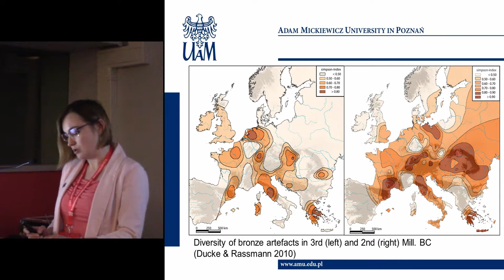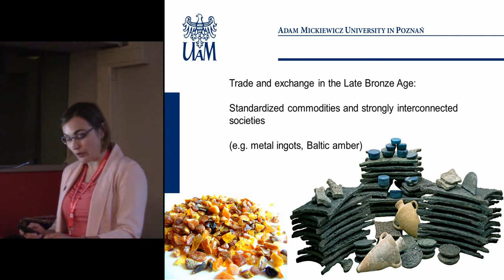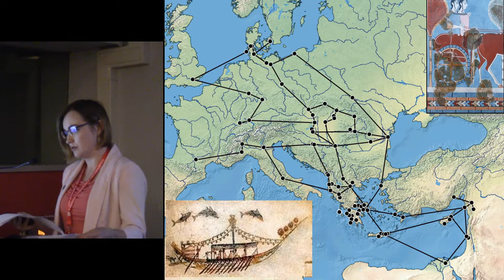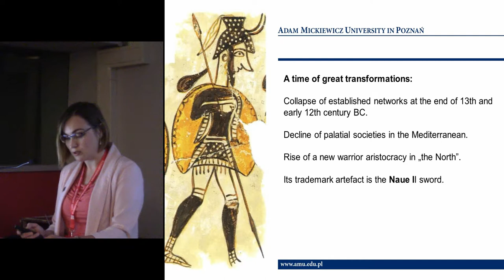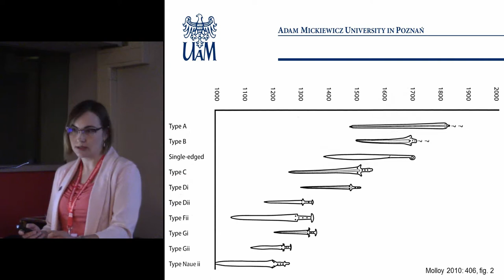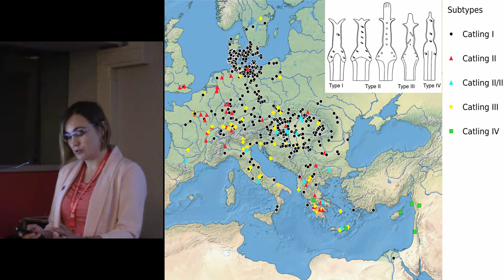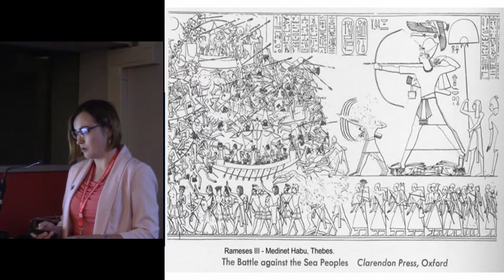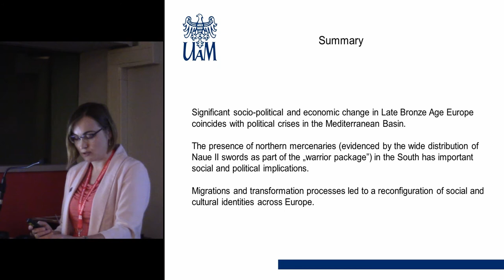New technologies and transformations in the European Bronze Age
Europe's history is one of steadily increasing connectivity and interaction between societies, and the European Bronze Age stands out as one of those epochs where products of technological innovation and events of transition are most dramatically visible in the archaeological record.
This paper will show that cross-cultural interaction and mobility between societies in the European Bronze Age were more intense than is commonly acknowledged, and that the Bronze Age must truly be considered a formative epoch of European history. Its central hypothesis is that important historical phenomena, such as the famous raids by the Sea People, the material splendour of the Nordic Bronze Age and the rise and downfall of the Mycenaean city states, can only be understood by examining the strong economic co-dependencies across the continent, from Scandinavia to the Mediterranean.
The guiding question is whether and how it is possible to find common explanation grounds for these formative events, based only on the material evidence and scarce historical sources. The approach taken here is a GIS-based mapping and analysis of a large geographical cross-section of the archaeological evidence. Thanks to denser communication networks, technological innovations diffused rapidly in the Bronze Age, lowering cultural barriers and intensifying trade and exchange. A prime example of this is the diffusion of flange-hilted swords of type Naue II, a pan-European weapons technology that bears witness to profound changes in warfare and society. This paper will connect the diffusion of the novel Naue II technology across Europe with contemporaneous changes in the social fabric of Bronze Age societies and the transitional events visible in the archaeological and historical records.

Author: Dr Suchowska, Paulina - Adam Mickiewicz University in Poznan (Presenting author)